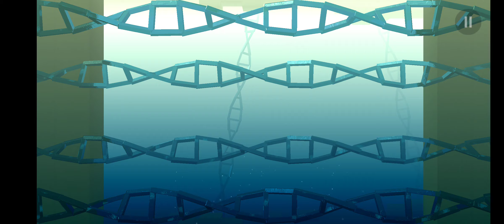smash hit appearance of DNA stands - no mods